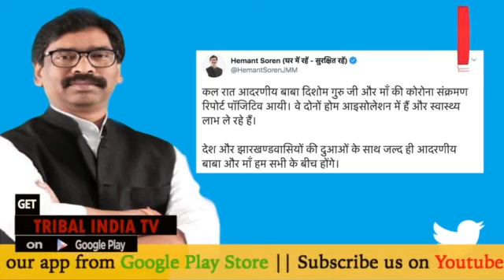jharkhand: राज्यसभा सदस्य शिबू सोरेन और पत्नी रूपी सोरेन कोरोना पॉजिटिव